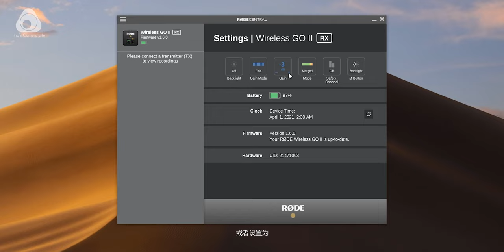【必备】最好的无线麦克风，RØDE （罗德）wireless go ii 2代测评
万众期待的rode（罗德）wireless go ii第二代！详细测评！